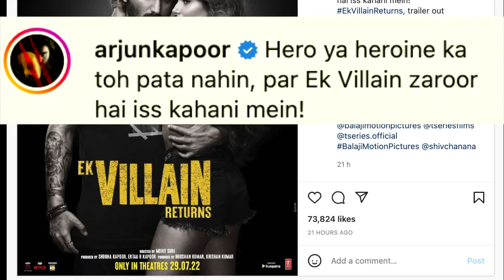'Ek Villain Returns' new posters OUT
The new posters of the much-awaited film of this season ‘Ek Villain Returns’ is out now! Arjun Kapoor, Disha Patani and Tara Sutaria unveiled new posters from the film on June 29.